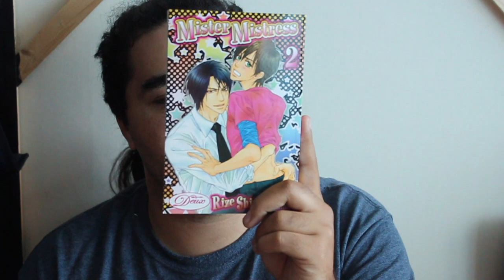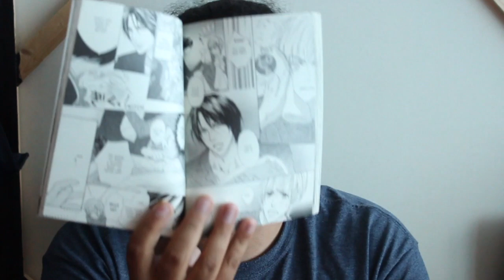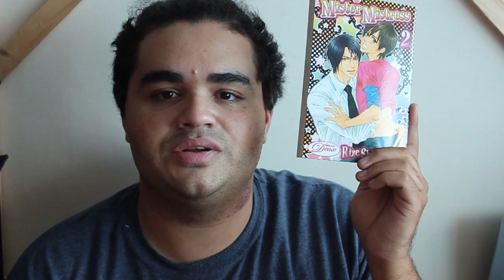Yaoi Review | Mister Mistress Volume 2 By Rize Shinba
In the dark, while the world sleep, We see our darkest desires happen in our dreams. The power of those dreams are unmeasureable, and sometimes demons will want to taste that power. Now what if those dreams are adult in nature and alluring to beasts and creatures that feed off of those emotions and energy. Well we see that in Mister Mistress Volume 2 by Rize Shinba and published by Duex press.

HUGGS!!
XOXOXOXOXOXOXOXOX